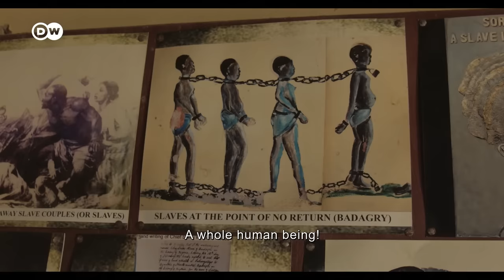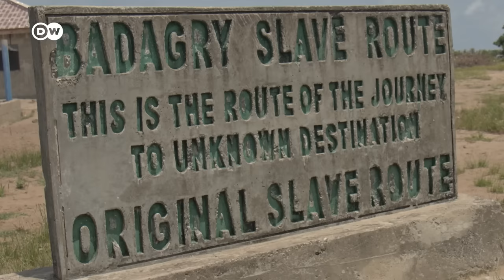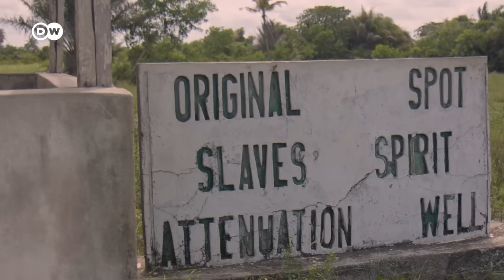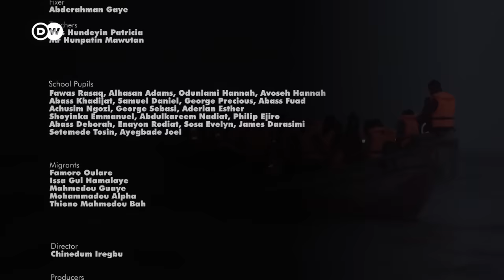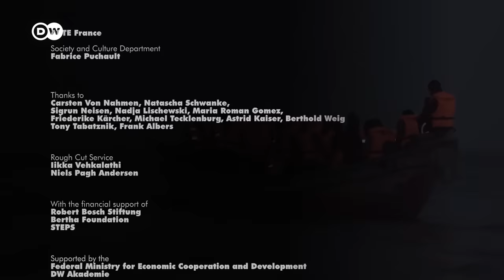Human traffickers conducting a lucrative business in Mauritania | DW Documentary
In the footsteps of the traffickers in Mauritania who profit from poverty. They organize crossings to take west Africans to Europe. Are they helping these people on a dangerous journey or are they the heirs of the slave traders of the 16th century, at the time of the transatlantic slave trade?

In the 16th century, slave trade decimated much of West Africa, causing long-lasting devastation and disruption. 21st century migration out of Africa seems to be following a similar path. At the center of both are the people who benefit financially - slave catchers of old and fixers nowadays. Abdourahmane is a Mauritanian fixer. He takes us to the inside of his business as he organizes a boat to take group of youth across the Atlantic to Europe. The boat will be navigated by his namesake, Abdourahmane, who is an experienced captain. He is aware of the risks to his own life on a small boat that will cross the ocean. The film draws parallels, highlighting similarities and differences and asking the questions: Why is this taking place today? Are the experiences and results the same? On the one hand is the involuntary migration of slaves in shackles being forced to Western countries. Today, voluntary migration to Western countries leads to exploitation as cheap labor. Still, despite the dangers, warnings, authorities, and the reality of not being welcomed with open arms, many migrants spend a fortune and risk their lives to get to Europe by irregular means, crossing the Atlantic Ocean and Mediterranean Sea.